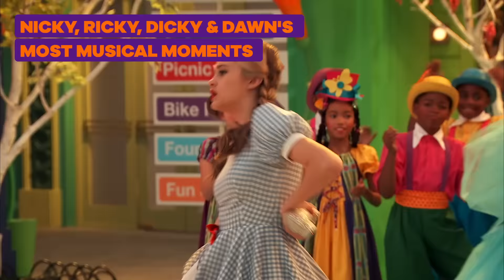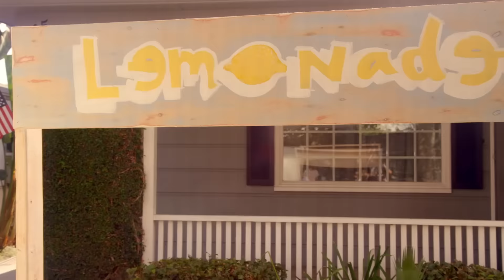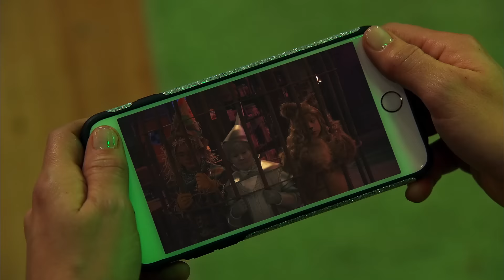Nicky Ricky Dicky and Dawn | Most MUSICAL Moments! 🎵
What's better than a musical duo? What about a musical Quad! The Harper 4 each have their own rhythm in life, but together they make some musical moments!